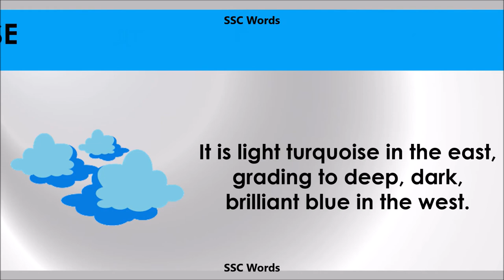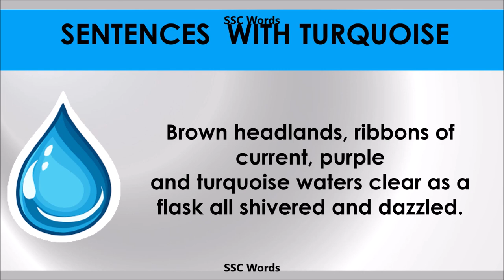Turquoise - Improve English - Meaning and 5 sentences - GRE / CAT / GMAT word - SSC Words